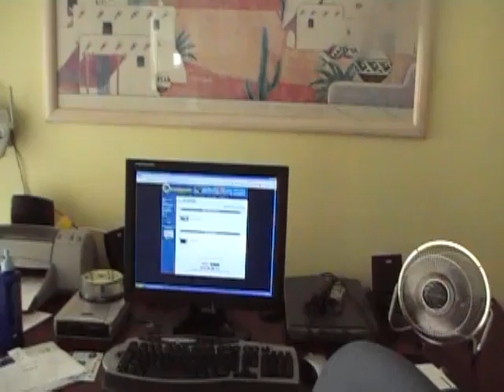CASA ABRAHAN 2